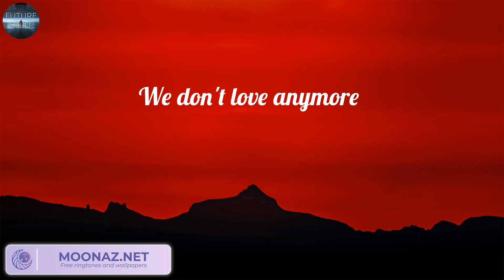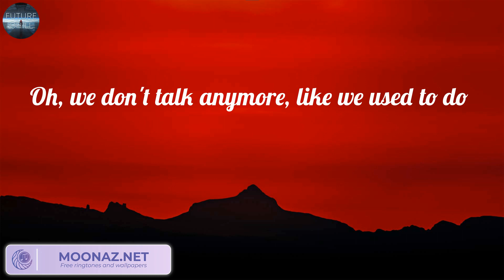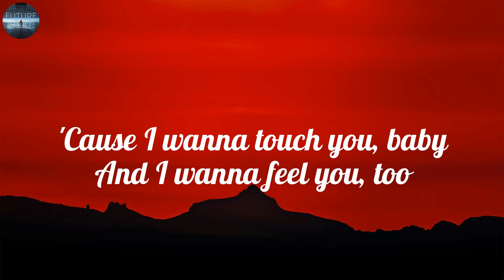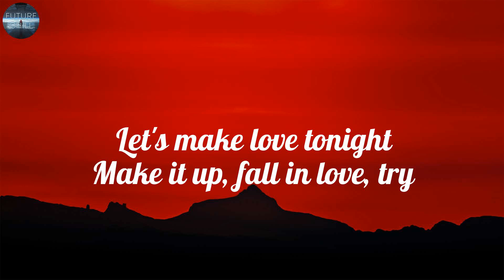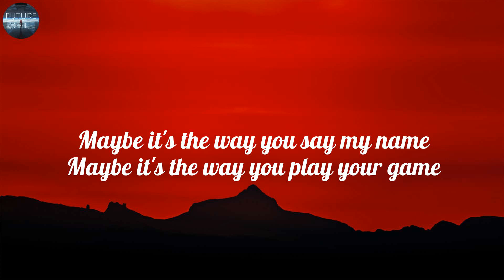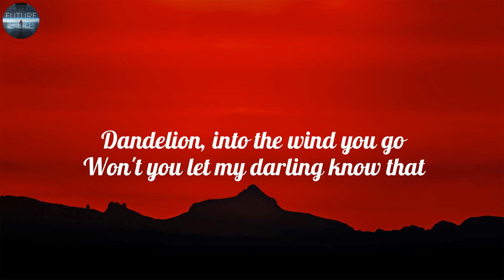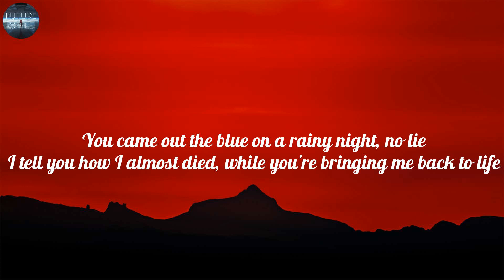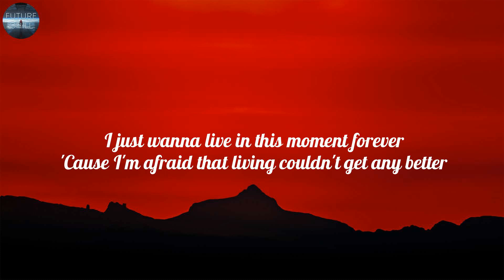Charlie Puth - We Don't Talk Anymore (Lyrics), ZAYN, Ruth B., Troye Sivan,...(Mix)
CharliePuth ZAYN RuthB.